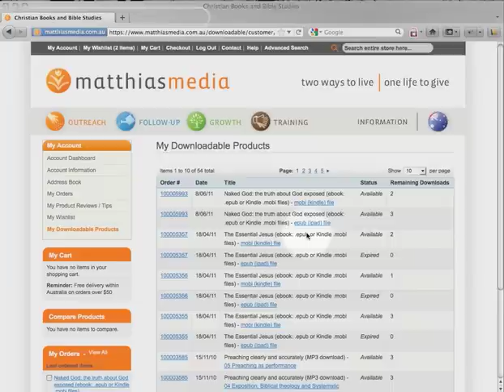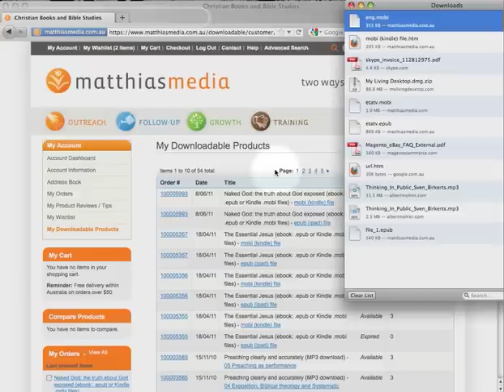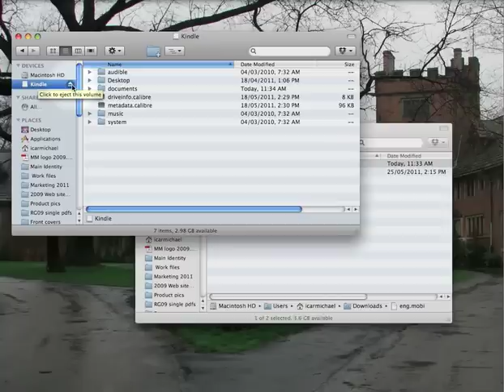ebooks to kindle instructions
How to download an ebook file from the Matthias Media online store and transfer it to your Kindle.